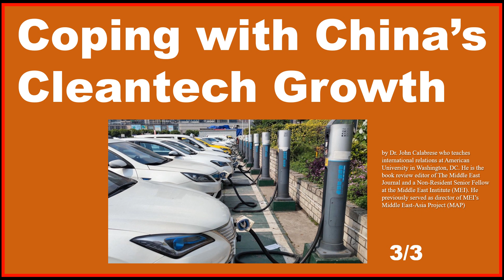Coping with China’s Cleantech Growth.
by Dr. John Calabrese who teaches international relations at American University in Washington, DC. He is the book review editor of The Middle East Journal and a Non-Resident Senior Fellow at the Middle East Institute (MEI). He previously served as director of MEI’s Middle East-Asia Project (MAP).